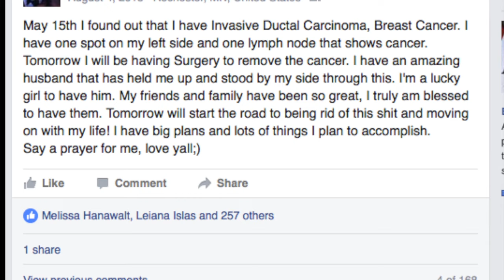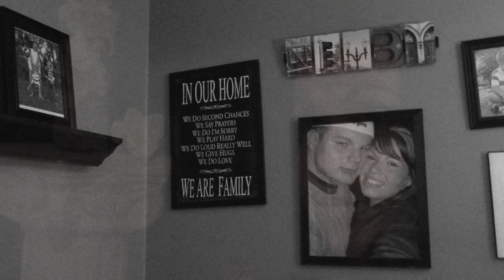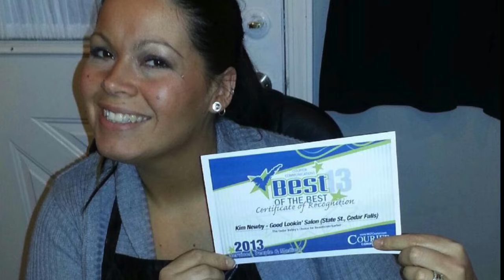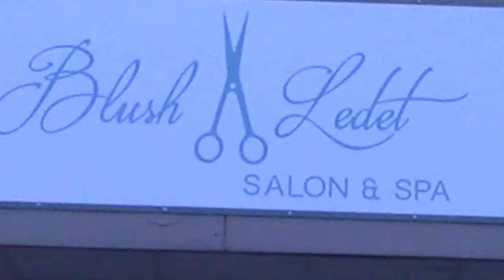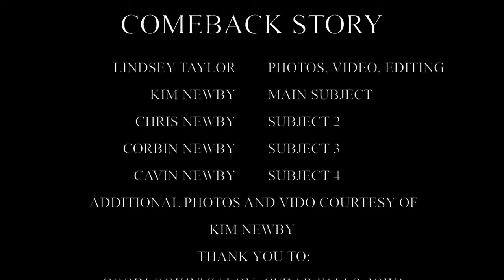Comeback Story: Kim Newby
This is a film I put together with the help of my very strong, brave, AMAZING friend Kim!  It started off as an assignment for one of my college classes, but grew into a beautiful tribute.  Thank you for sharing your amazing story.